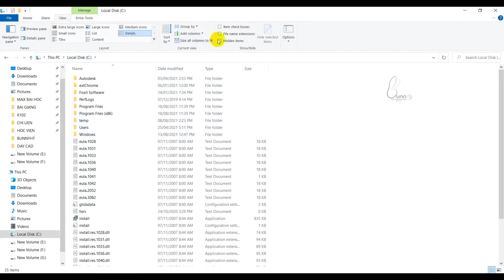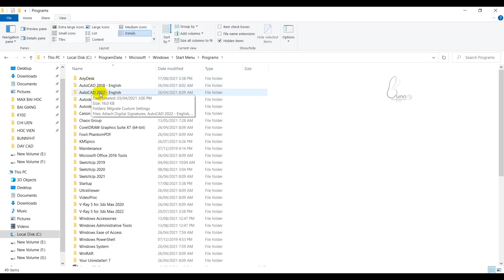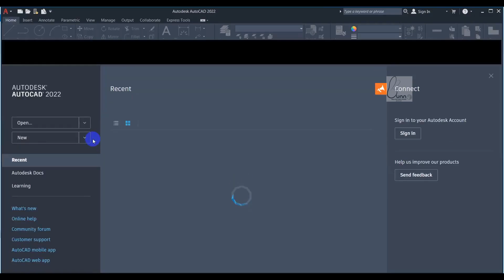cách reset lại autocad 2022 | cách reset lệnh trong autocad 2022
Website thư viện của tôi MIỄN PHÍ Video bài giảng trên lớp từ CƠ BẢN ĐẾN NÂNG CAO đăng công khai trên youtube. cách reset lại autocad 2022 | cách reset lệnh trong autocad 2022. Muốn xem các video có cùng chủ đề hãy vào mục danh sách phát.